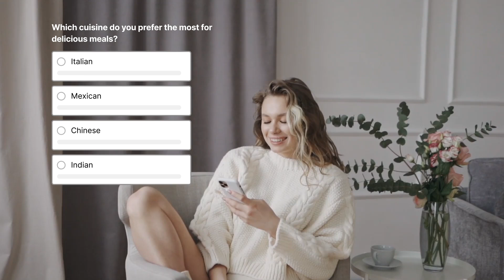Poll | After Effects Template